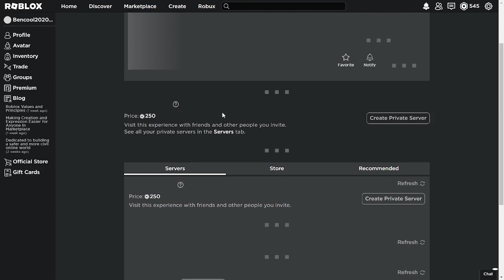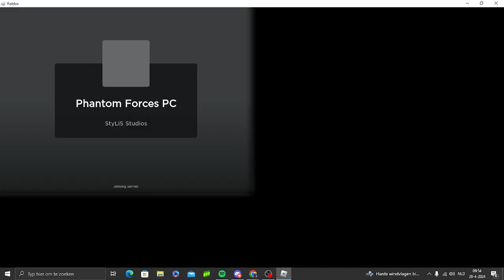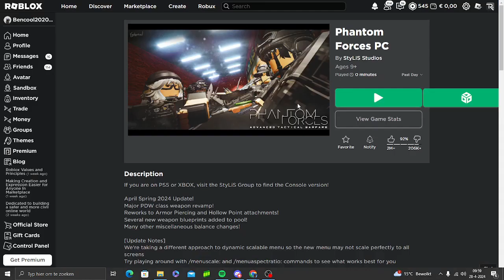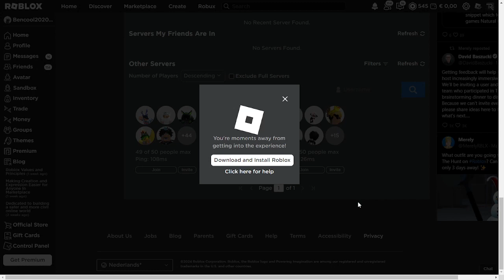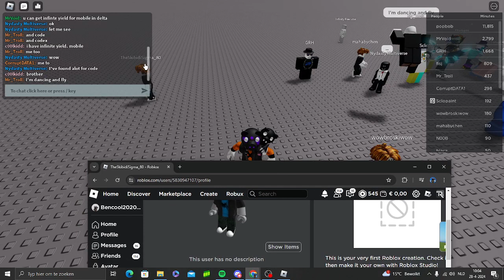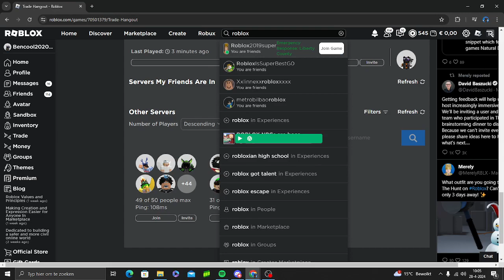The best highschool ever and i cant control 1st person?